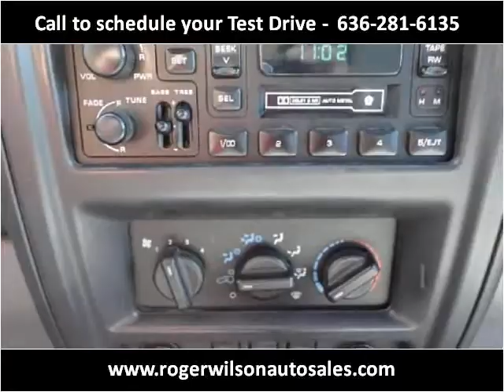1998 Jeep Cherokee Used Cars Saint Louis MO